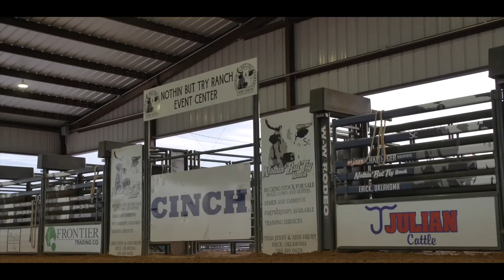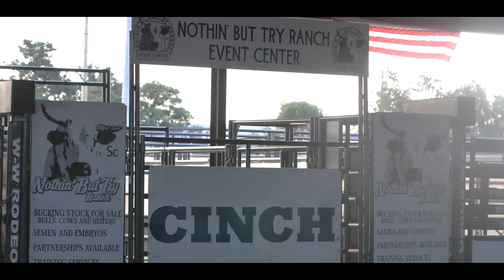Nothin’ But Try Ranch and Event Center